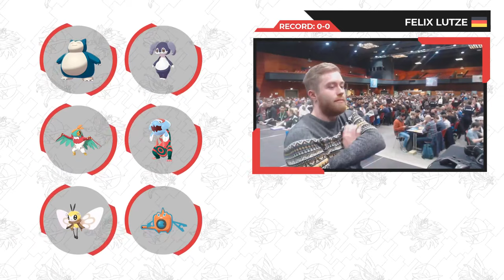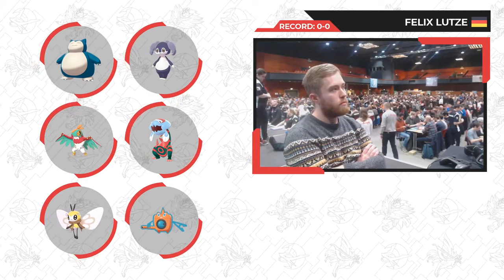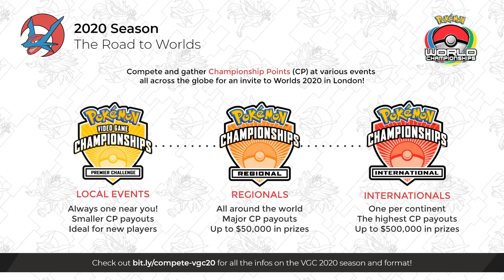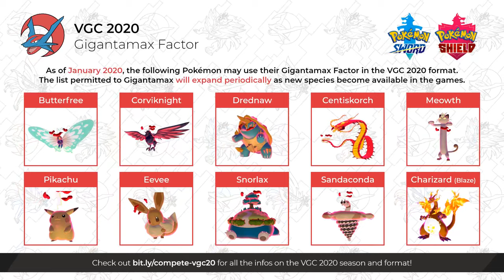2020 Pokémon Bochum Regionals - Swiss Round 1 - Felix Lutze [DE] vs Hippolyte Bernard [FR]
Watch Felix Lutze (Germany) battle Hippolyte Bernard (France) during the Swiss rounds of the 2020 Bochum Regional Championships, hosted by JOKMOK Events & Promotion and presented by Victory Road on January 11-12, 2020!

- Day 1 Introduction: 0:00
- Team Preview: 11:20
- Game 1: 28:05
- Game 2: 39:12
- Winner's Interview: 56:11